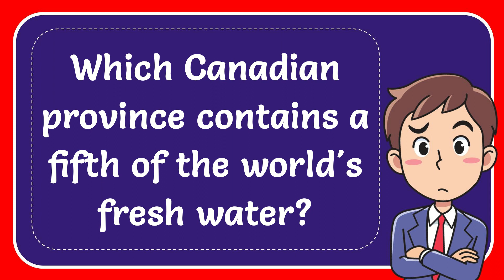Which Canadian province contains a fifth of the world's fresh water?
Which Canadian province contains a fifth of the world's fresh water? NEW VIDEO#